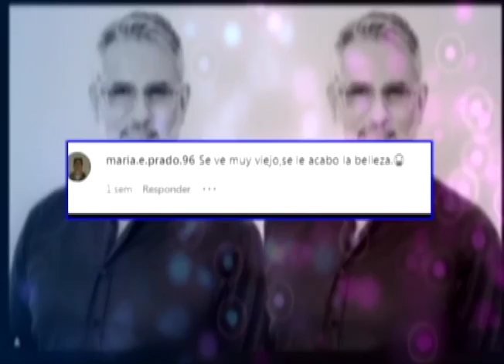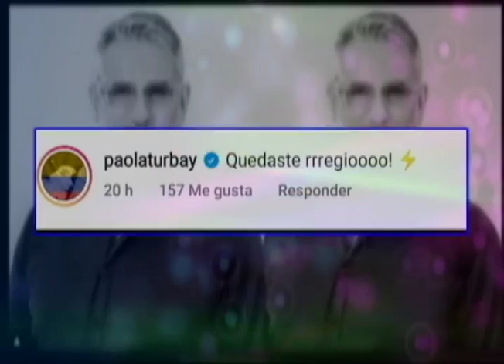Hablamos con expertos acerca de la cirugía de miguel varoni | Bravíssimo